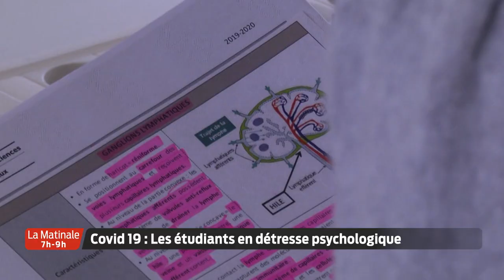La Matinale | Le JT | Vendredi 15 Janvier